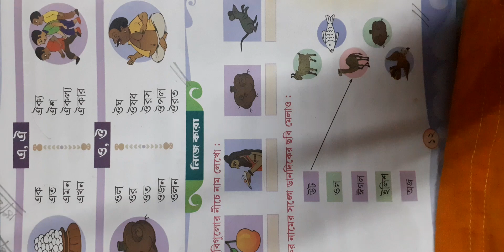rising sun public school,class- lkg,subject- bengali classwork,date-18/12/2020